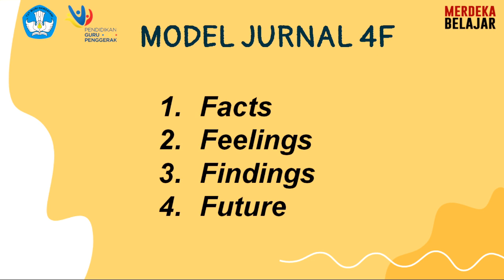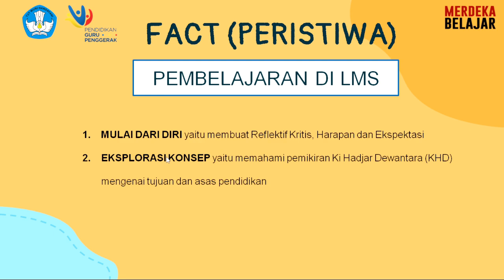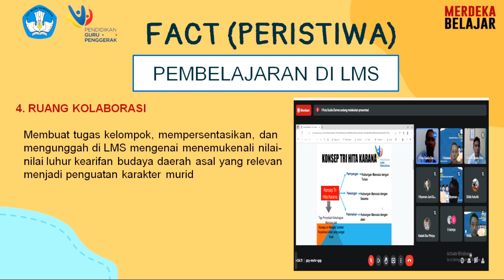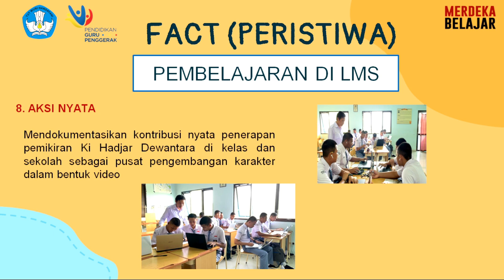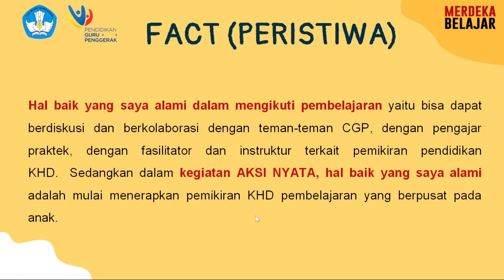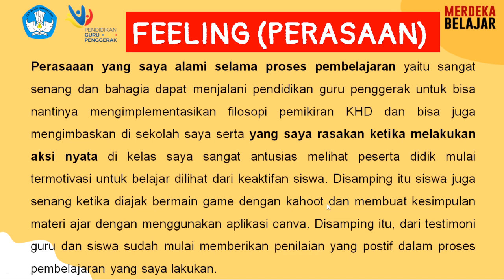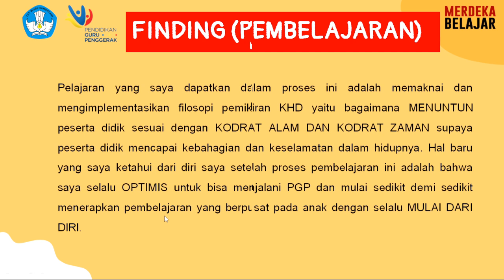JURNAL REFLEKSI DWI MINGGUAN MODUL 1.1 - CALON GURU PENGGERAK ANGKATAN 7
MODUL 1 PARADIGMA DAN VISI GURU PENGGERAK

MODUL 2 PRAKTIK PEMBELAJARAN YANG BERPIHAK PADA MURID

MODUL 3 PEMIMPIN PEMBELAJARAN DALAM PENGEMBANGAN SEKOLAH